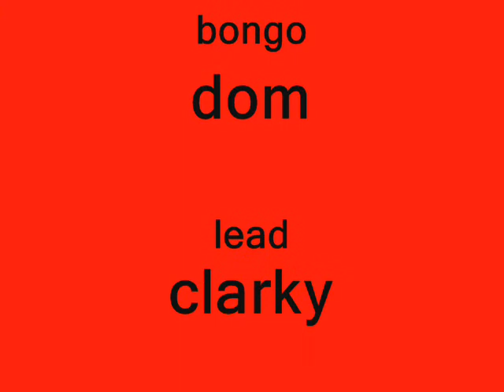beats & cheats 'back 2 U"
the beats & cheats "back 2 U"